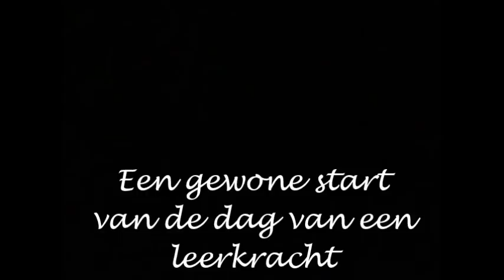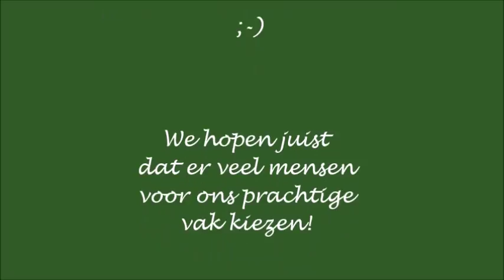Film staking onderwijs KHV jan 2020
Help! De juf is ziek en de invalpool is leeg!!
Weer een klas naar huis sturen??
Hm, zij-instromers...…
als dat maar goed gaat!